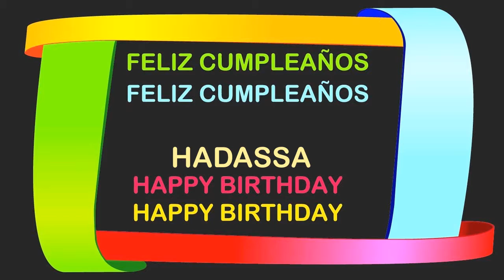Hadassa Birthday Postcards & Postales